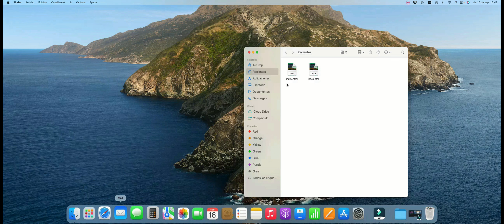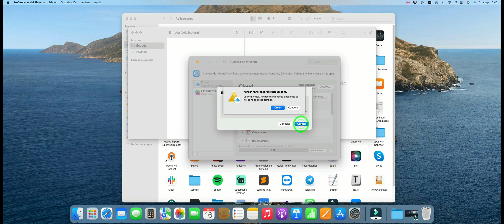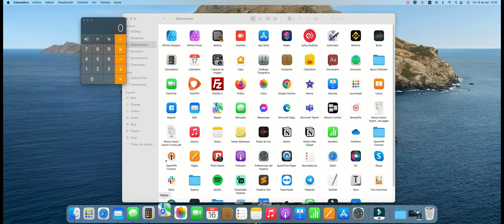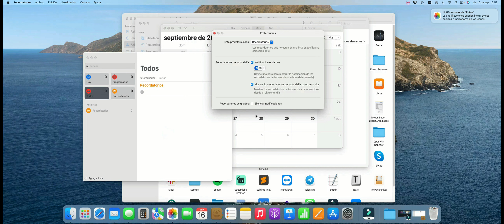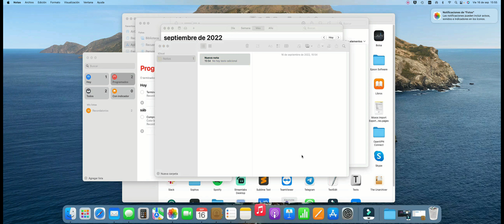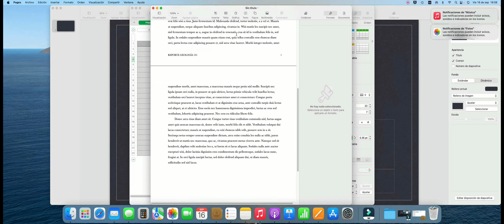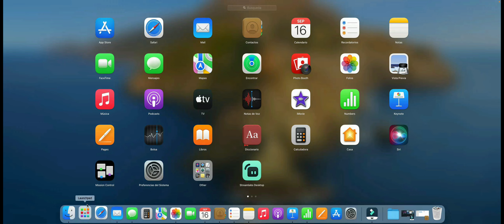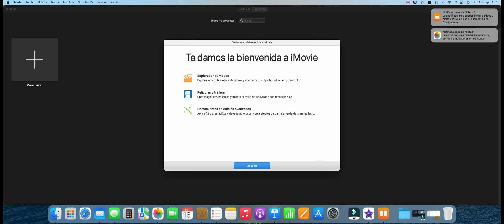7. Uso de aplicaciones MacOS: Uso, instalación y desinstalación de programas en Mac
En este último capitulo te explicare rápidamente para que sirve cada una de las aplicaciones que ya vienen instalada por defecto en Mac, como instalar otras aplicaciones que necesitemos y como desinstalar las que no usemos.

0:00 Aplicaciones de MacOS
01:25 Mail de Mac
04:00 Mensajes
04:48 Fotos
05:10 Calendario
05:33 Contactos
05:46 Recordatorios
07:22 Notas
07:58 Música & Podcast
08:50 Keynote, Numbers, Pages
10:18 App Store: instalar apps en Mac
12:25 Eliminar, Desinstalar Aplicaciones en Mac
13:48: iMovie, Libros
14:37 Conclusión del curso de MacOS

Si tienes consultas, háznoslas conocer con tu comentario.